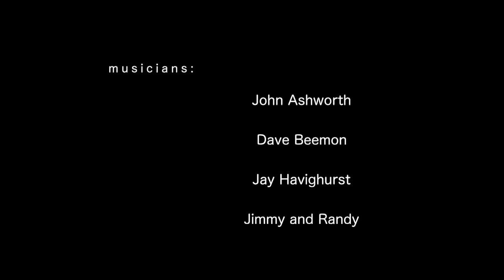1929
Fruit cellar from 1929 used for music sculpture project